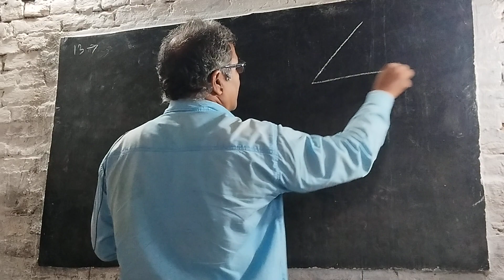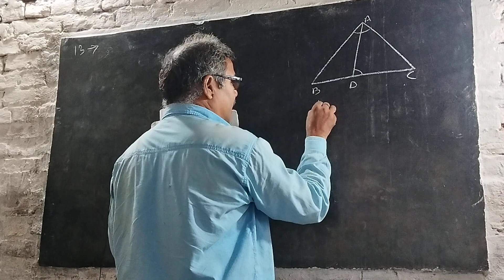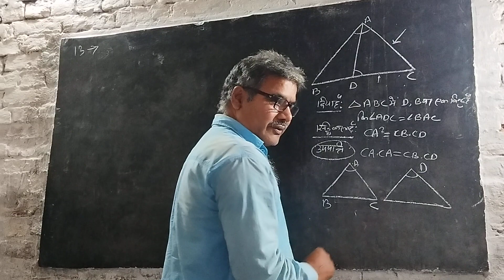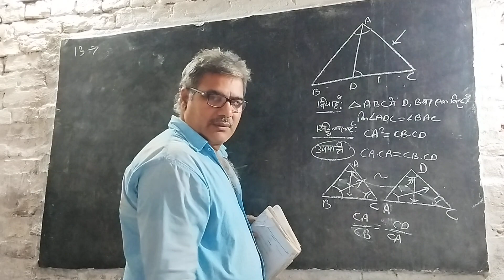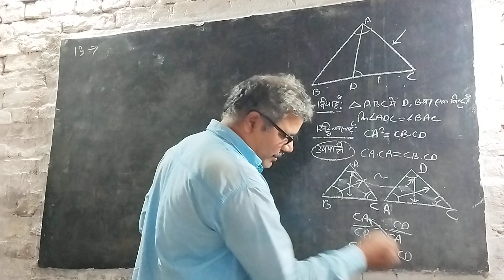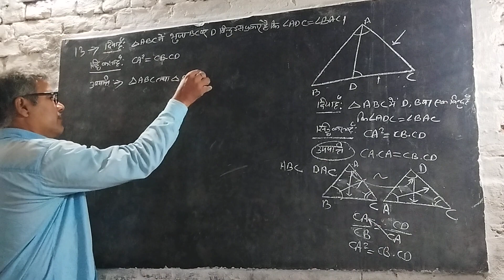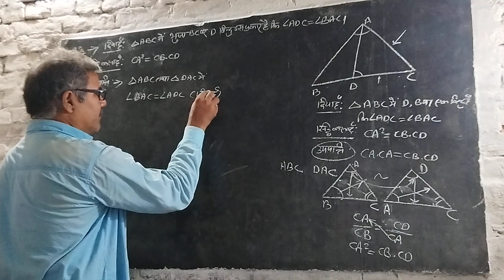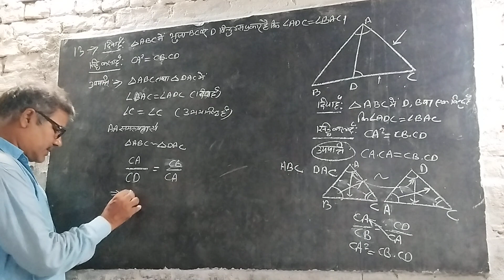class 10 maths exercise 6.3 q 13